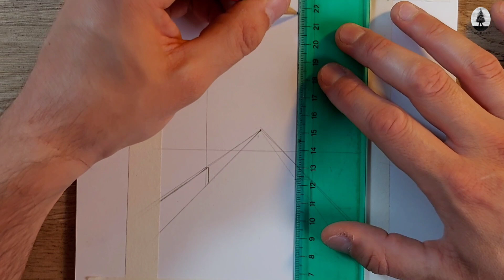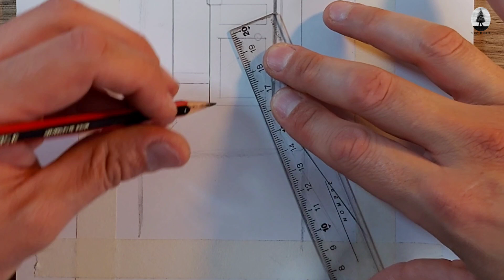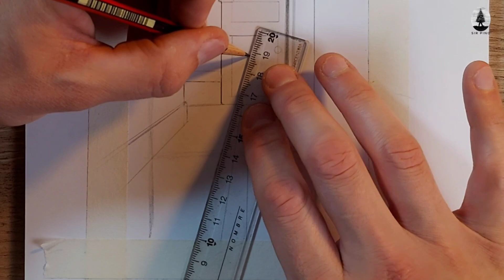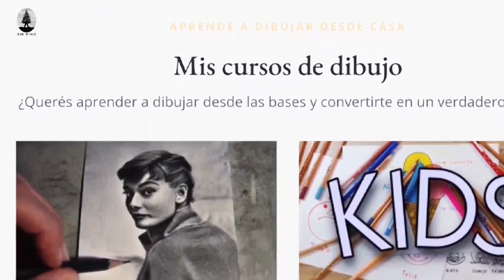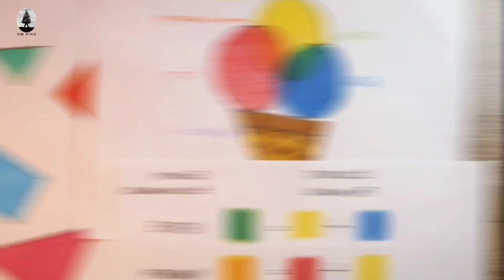APRENDE a SOMBREAR REALISTA con estas TÉCNICAS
Dibujo sombreado con la técnica del achurado y esfumado.
Usé lápices mecánicos 2b y 4b y la misma graduación en lápices de madera.
Es una hoja Pecore de 240 gr